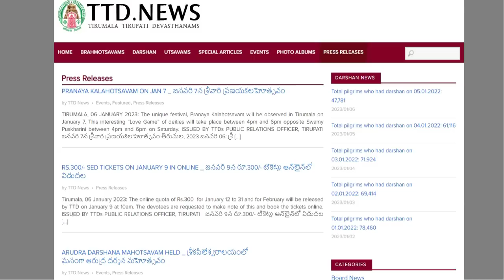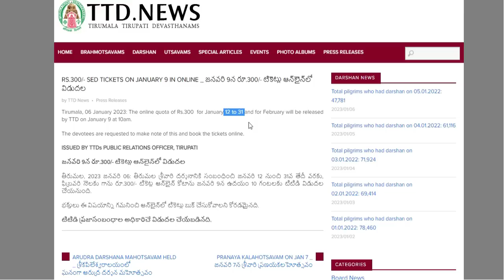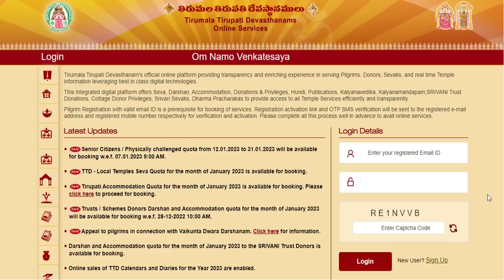12 to 31 January 300/- ticket open & February || TTD News Today| Tirumala tirupati updates tamil